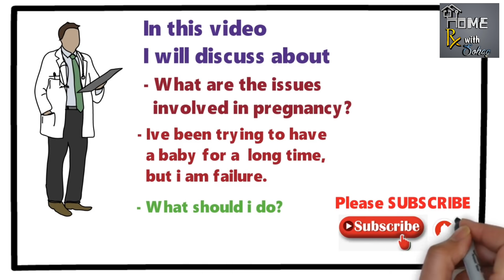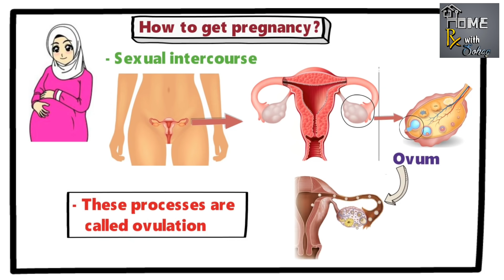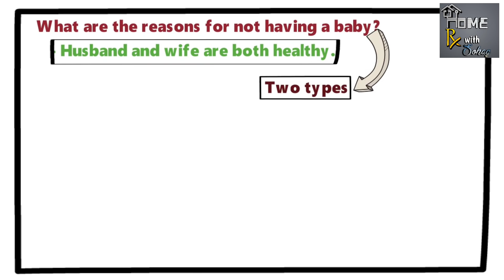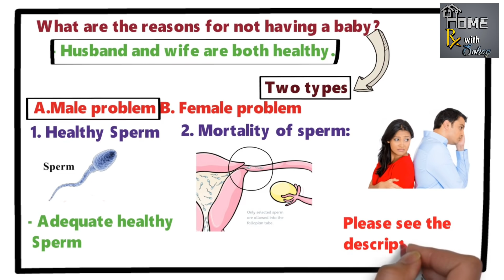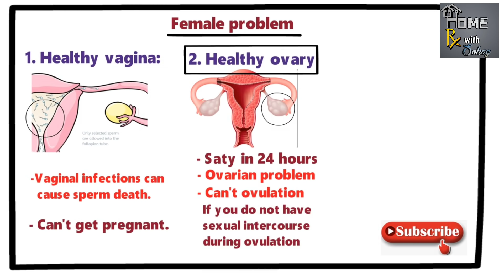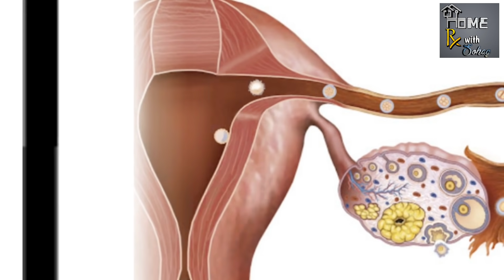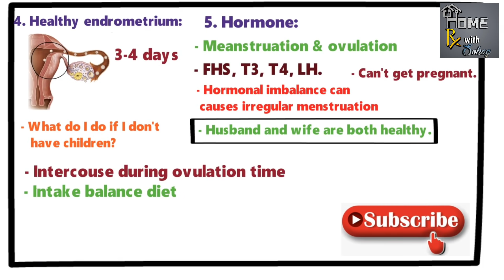অনেক চেষ্টা করেও বাচ্চা হচ্ছে না, কি করবেন? নারী ও পুরুষের বাচ্চা না হওয়ার কারন গুলো কি?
অনেক বিবাহিত দম্পত্তির সংসার জীবন ৫/৭ বছর হয়ে গিয়েছে, কিন্তু তাদের কোন সন্তান হচ্ছে না। অনেকে অনেক চেষ্টা করেও গর্ভধারন করতে পারছে না। তো আজকের ভিডিওতে আমি আপনাদের সাথে আলোচনা করবো গর্ভধারনে আসলে কোন কোন বিষয়গুলো যুক্ত থাকে এবং দীর্ঘদিন ধরে বাচ্চা নিতে চাচ্ছেন কিন্তু হচ্ছে না, তাদের কি করা উচিত।

৩) ওভুলেশন বা ডিম্বানু বের হলে কি কি লক্ষণ প্রকাশ পায়? ওভুলেশন কিট কিভাবে ব্যবহার করতে হয়